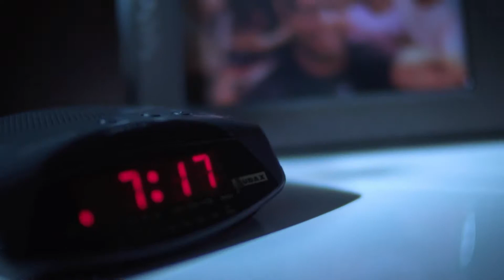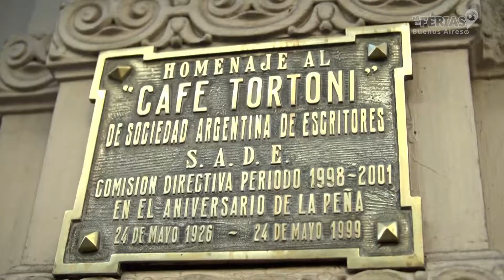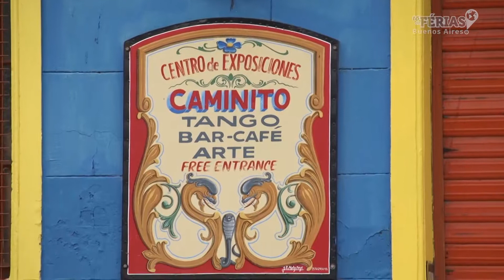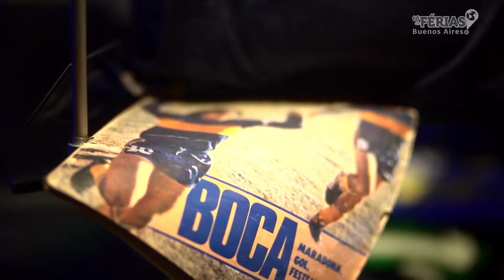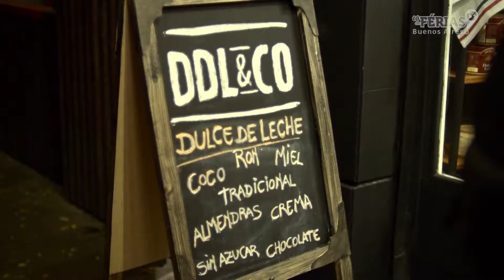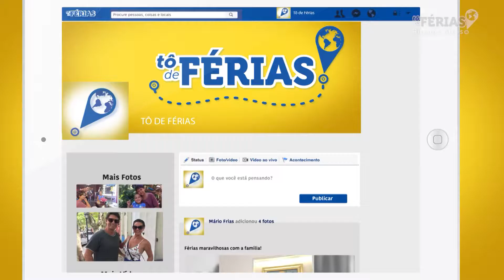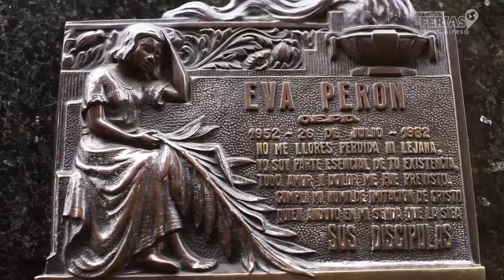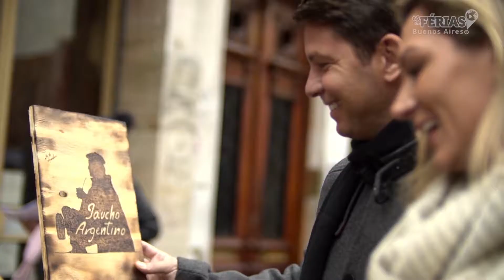Programa Tô de Férias | Buenos Aires | EP 10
Embarque com o Mário e a Juliana para a encantadora cidade de Buenos Aires e conheça a Casa Rosada, o Caminito, o Estádio La Bombonera e muito mais da capital argentina!